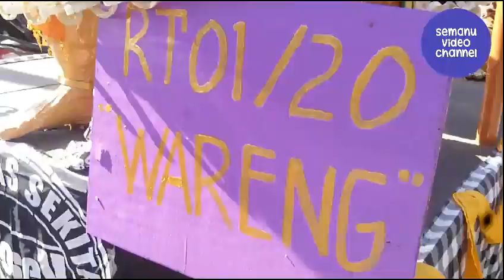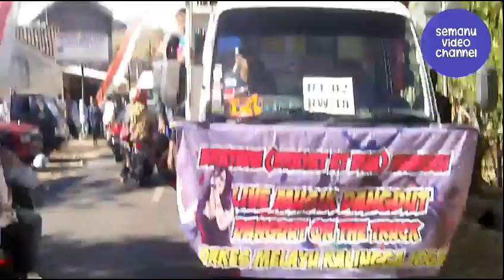Kirab budaya munggi wareng munggi semanu 2019